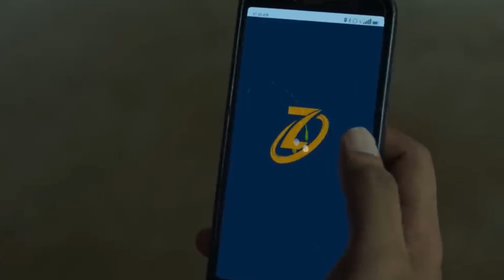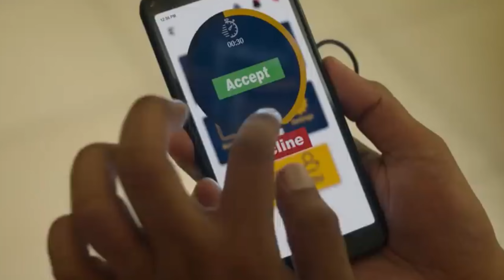Zwigato Full Movie Review | Zwigato OTT released Review | Baap Of Movies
Its a Masterpiece Zwigato Movie Review | Kapil Sharma | Baap Of Movies

Shazam Fury Of The Gods Review Hindi | Shazam 2 Review | Baap Of Movies

Zwigato,
Zwigato review,
Kapil Sharma Zwigato review,
Zwigato movie review,
Real life movie Zwigato review,
Zwigato is masterpiece movie,
Review Zwigato movie,
Acting Kapil Sharma Zwigato,

Baap of movies channel sometimes use Film Clips, TV series Clips, Web Series Clips, Animation Series Clips to explain about the Film, Web Series, Trailers and Songs, but all under section 107 of the copyright Act 1976, allowance is made for FAIR USE for purpose such as criticism, comment, news reporting, teaching, scholarship and research.